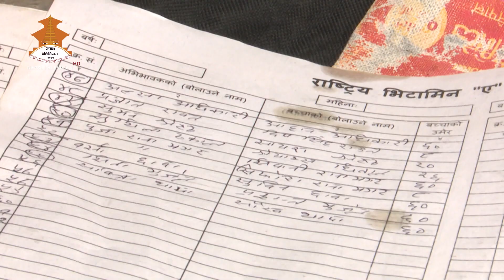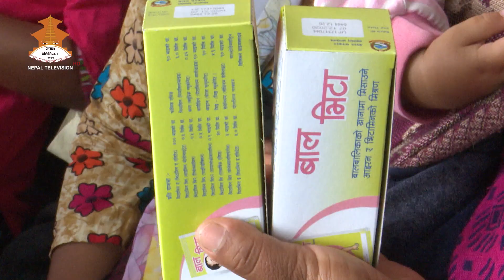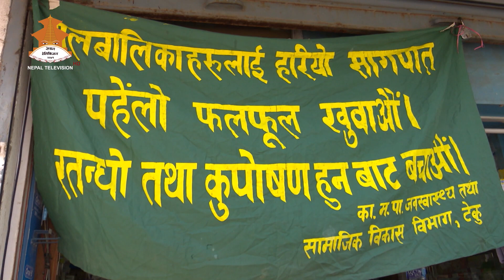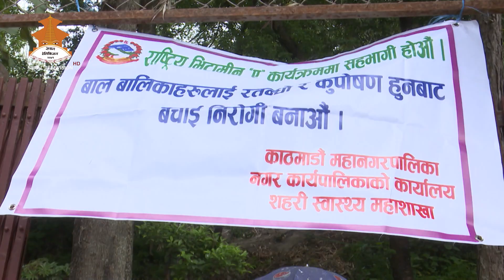बालबालिकालाई भिटामिन ए खुवाइँदैछ